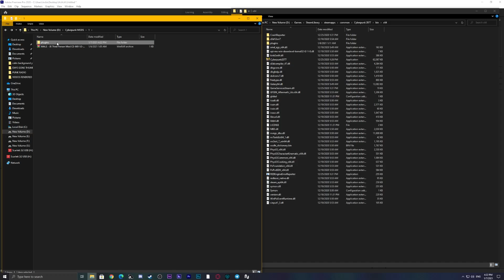DON'T PLAY CYBERPUNK 2077 IN 3D..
cyberpunk 2077 third-person view mode gameplay is just horribly funny in some aspects and I think you guys should take a look at this brand new cyberpunk 2077 third-person perspective mod for PC. Now the mod developers are working on making the mod better with new animations that are being worked on for now, but we can only hope for the best in terms of 3rd person in cyberpunk 2077.

I will also be uploading more of these buggy cyberpunk 2077 funny moments.